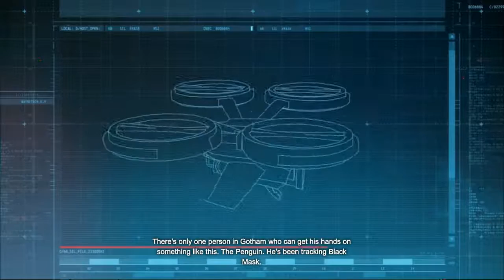Batman Arkham Origins 1 "Welcome To Blackgate"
This is my play-through of Batman Arkham Origins. With the Delay of Release for Return To Arkham I'm hoping everybody needs a Batman fix. I've done all I can do to make this a cinematic experience.

I also re-scored the game with creative commons music.

Batman's Theatrical Score is also copy-written. So I had good reason.

Arkham Origins is definitely the underdog of the Arkham Games. It's received a lot of hate from lets-players because of the frequent content ID issues and I understand that. But as a game it is completely functional. My only complaint might be the very steep if random learning curve in the game. In terms of story, it seems to be very good so far. It remains to be seen if I think that this game has substance.